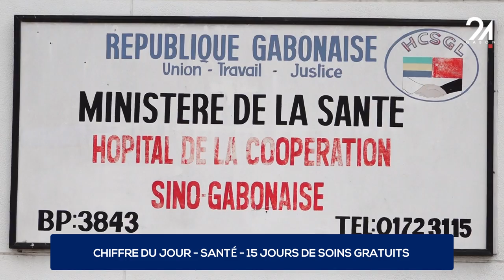CHIFFRE DU JOUR SANTÉ 15 JOURS DE SOINS GRATU